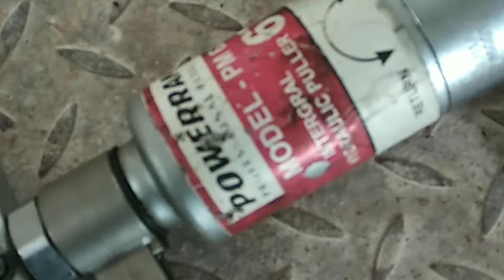Removing the Bucket elevator drive and couplings to replace the oil seal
Removing the bucket elevator drive to replace the gear box input seal and fluid coupling oil seal..